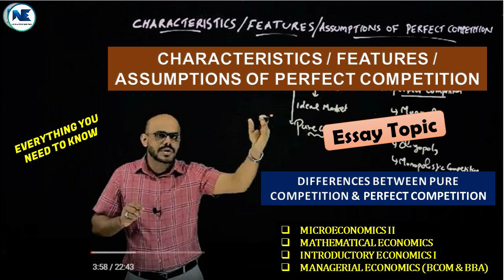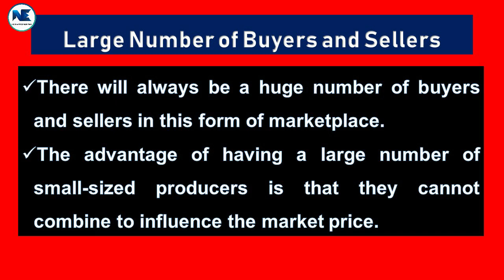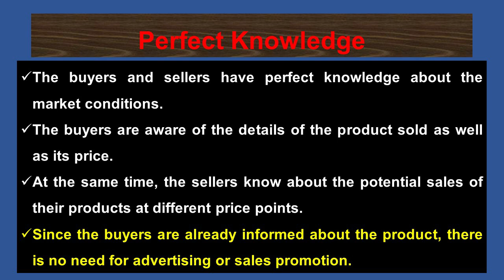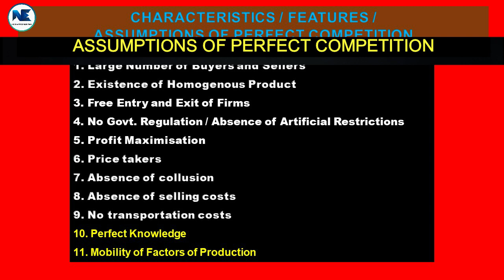SHORT VIDEO - CHARACTERISTICS / FEATURES / ASSUMPTIONS OF PERFECT COMPETITION – PURE COMPETITION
This video provides short duration video on Characteristics / Features / Assumptions Of Perfect Competition – Pure Competition - Uniform Price – Identical Product - Infinite Buyers & Sellers - Differences Between Pure Competition & Perfect Competition - A To Z Analysis – Highly Useful – Microeconomics II - Mathematical Economics - Introductory Economics I - Managerial Economics (BCOM & BBA)

- LONG VIDEO - CHARACTERISTICS / FEATURES / ASSUMPTIONS OF PERFECT COMPETITION – PURE COMPETITION - A TO Z ANALYSIS

- PERFECT COMPETITION – MEANING – IMPLICATION - PRICE TAKERS - ZERO MARKET POWER - MICROECONOMICS

- SIXTH SEMESTER BA ECONOMICS–CORE–ELECTIVE–PROJECT-SYLLABUS DISCUSSION–REFERENCES -CALICUT UNIVERSITY

- International Economics - Sixth Semester B.A. Economics

- 6th Semester BA Economics - Question Paper Analysis